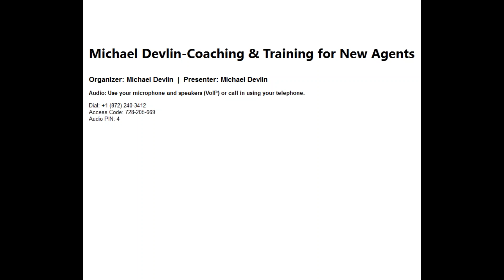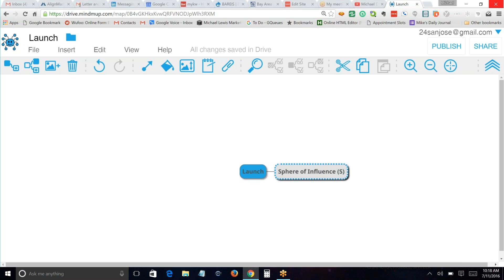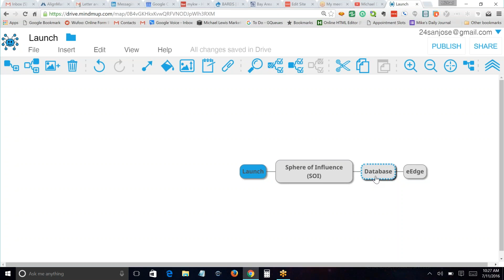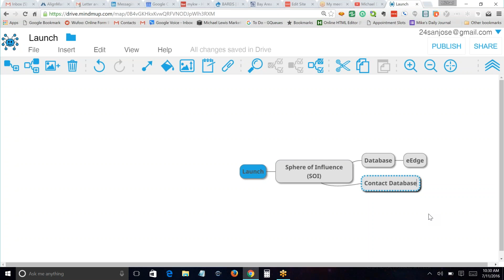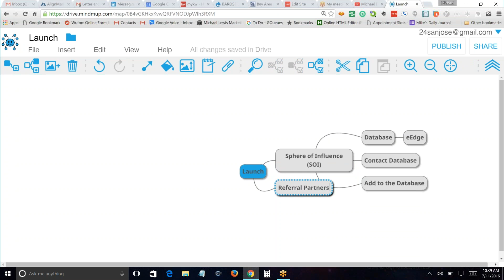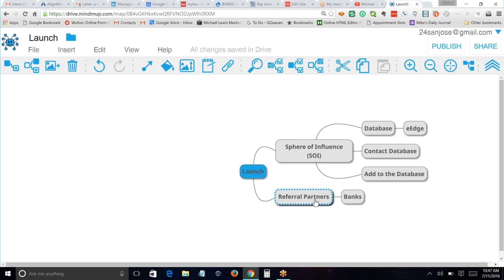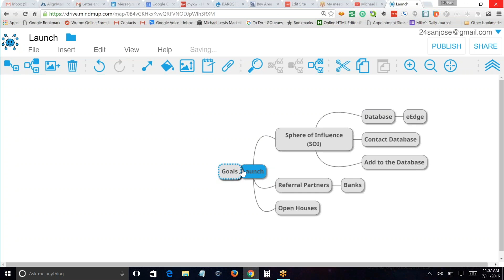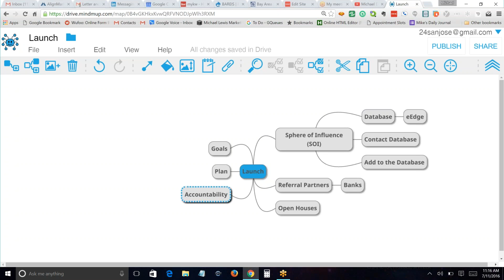2016 07 11 10 09 Michael Devlin Coaching Training for New Agents